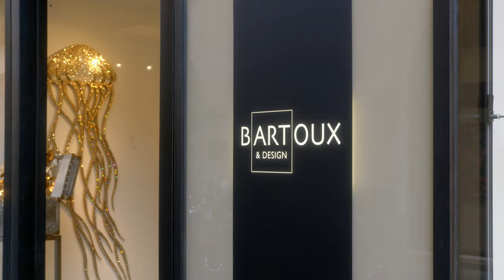Galeries Bartoux Art & Design | Opening in Paris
Report on the opening of Galeries Bartoux Art & Design - Ville de Paris w/t C215 Pierre Brault Valerie Brusauro Nicolas Bianco  Stephane Cipre Roman Feral Leo & Steph - ASIA Anna Masters Devin Miles Fanpage Noart Cecile Plaisance Beaugonin O gringo

📽 Théo Pitout / Observascope Production